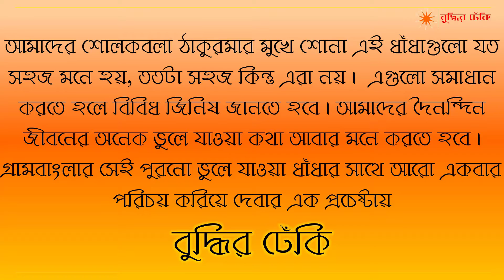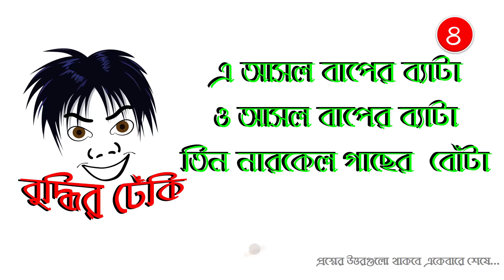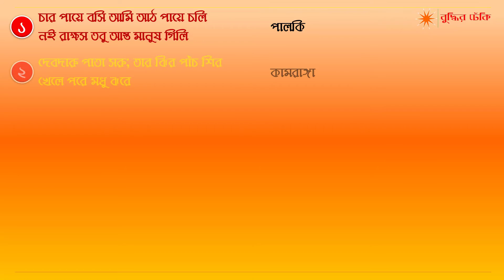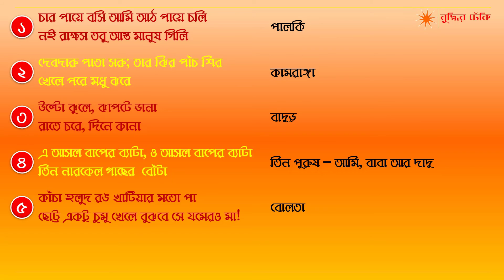ঠাকুরমার ধাঁধা | ষষ্ঠ পর্ব | Old Bengali Riddles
বাংলা ধাঁধা | ছড়ার ধাঁধা | ছেলেবেলার ধাঁধা | ঠাকুরমার ধাঁধা

ভুলে যাওয়া গ্রাম বাংলার ধাঁধা, যা আমরা আমাদের ঠাকুরমার (বা দিদিমার অথবা দাদুর) মুখে শুনে বড় হয়েছি, সে সব নিয়ে আমাদের এই সম্পূর্ণ  নতুন ধাঁধার Series! আজকে ষষ্ঠ পর্ব| ষষ্ঠ পর্বে রয়েছে ৬ টি ধাঁধা আর সেই Challenge - সবগুলো ধাঁধা সমাধান করা...

পারলে কি পারলে না, তা অবশ্যই জানাবে |  প্রয়োজনে বড়দের থেকে help নিতে দ্বিধা বোধ করো না যেন, আর অবশ্যই জানাবে কে কয়টা করতে পারলে...

ইতি,
বুদ্ধির ঢেঁকি